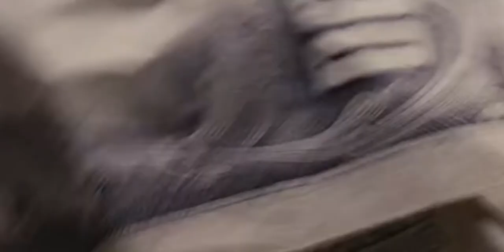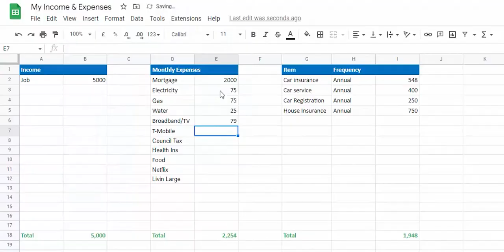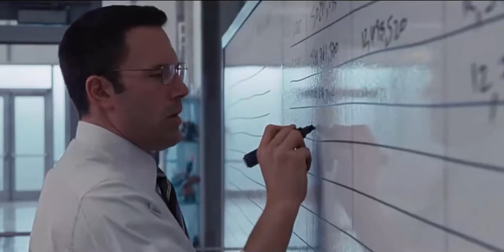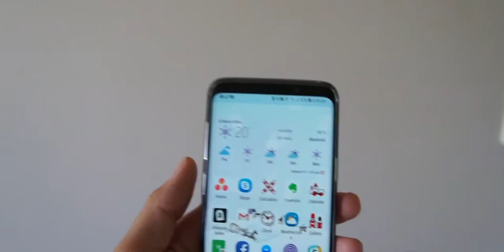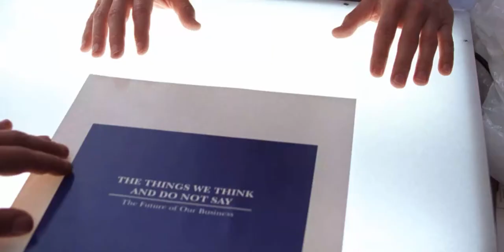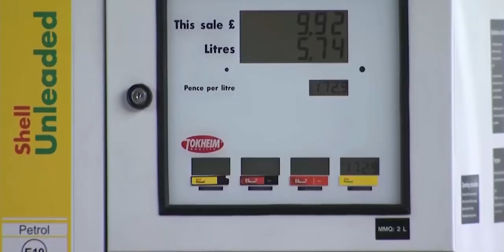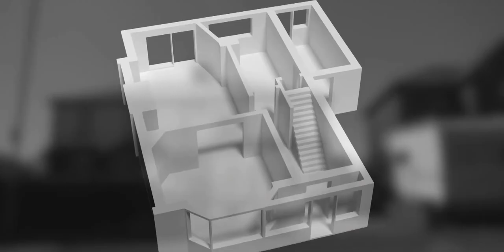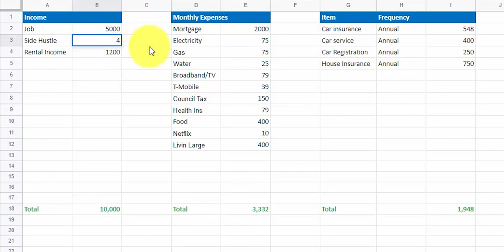The 7 Proven Steps From 0 to Financial Freedom in...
These are the 7 proven steps you need to take to become financially free and location indpendent.

Going from earned income to financial independence doesn't happen overnight. These are the steps I took to get there.

Your pursuit of financial freedom starts here.

🏘️ Property Accelerator Waitlist 🏘️
Learn how to build a profitable property investment portfolio from scratch! Build a passive income, that has the potential to replace your earned salary, starting with £40,000.

❤️‍🔥 FREE Shares up to £100 Trading212

00:00 Money Can Buy You Happiness
01:41 Take A Look At Yourself
02:24 How Much By When
03:18 Bad Debt
04:16 Minimalsm
05:09 The Side Hustle
08:01 Buy Income Producing Assets
09:02 Manufacture Quick Cash
09:49 Financial Independence